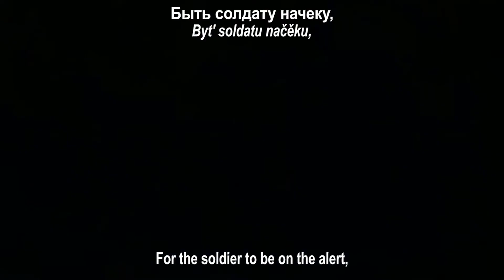Быть солдату начеку (For a Soldier to be on Alert) [Eng. Rus. and Romanized Lyrics]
Soviet song made outside of the US copyright system, as ever, feel free to block ads if you don't want to make money for the copyright "owners".

Стелет ночь густые тени,
Но не спит горнист в полку:
Завещал товарищ Ленин
Быть солдату начеку,

Завещал врагам на горе,
Как гласит Устава речь,
И на суше, и на море
Революцию беречь.

Помним: в небе тучи были
Над дорогами войны.
Мы в походах изучили
Географию страны.

Протянулись гарнизоны
Из конца страны в конец,
Край передней обороны -
Это мужество сердец.

Слово верное давали
Мы Отчизне на века:
Перед строем целовали
Знамя красное полка

Знай, Отчизна, что готово
К бою сердеце в каждый час
И солдата молодого,
И ушедшего в запас.

Завещал товарищ Ленин
Быть солдату начеку,

Революцию беречь.